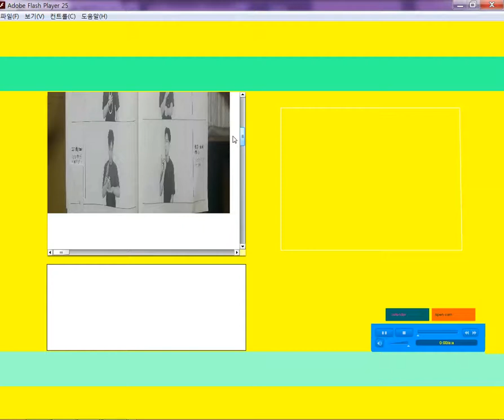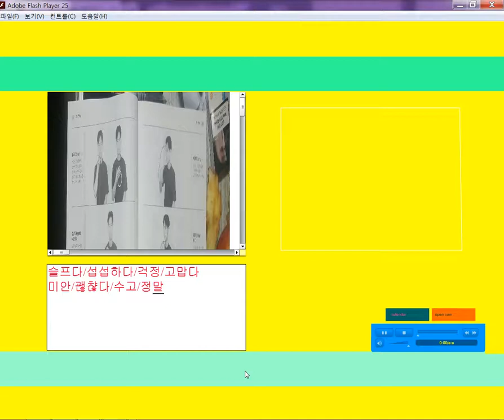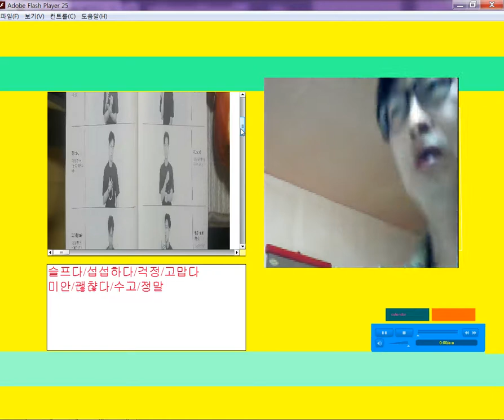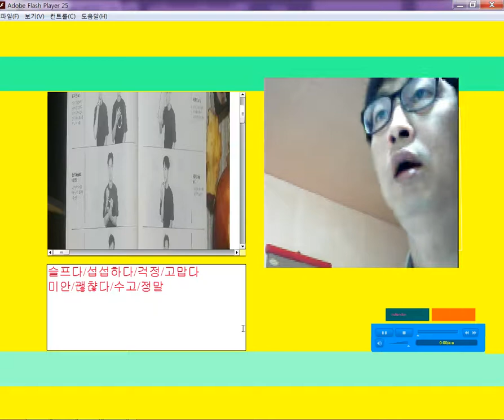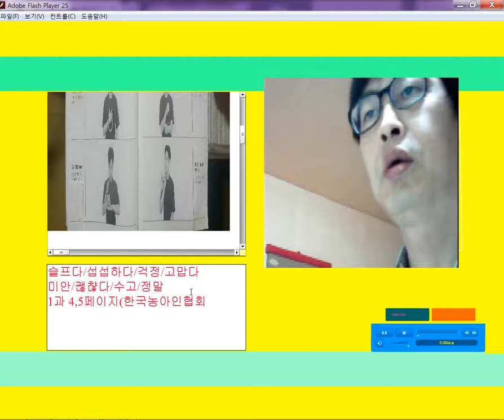1 4p5p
한국농아인협회도봉구지회산하수어통역센터에서 일주일에 두번 월,수 오전10시, 15시, 19시에 있는 수어교실에서 쓰는 수어교본(한농협교재)1과 4쪽, 5쪽을 모킹버드 픽캠어플로 구동하여 한국수어를 배우는 분들에게 배포합니다.